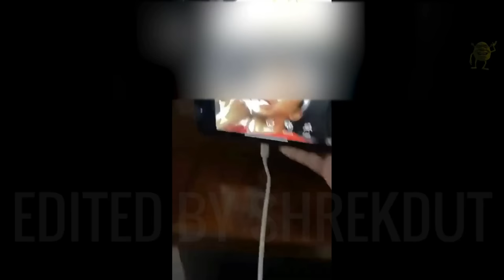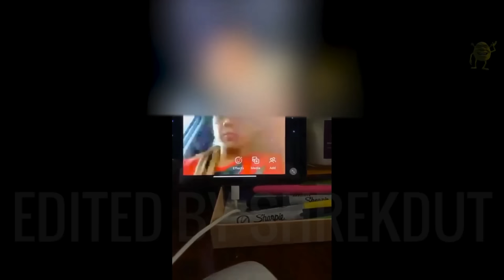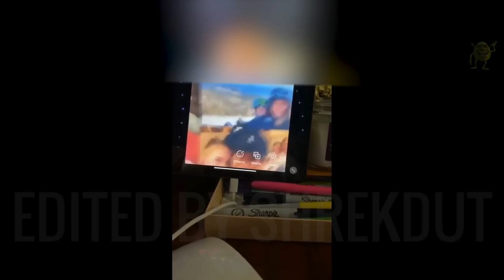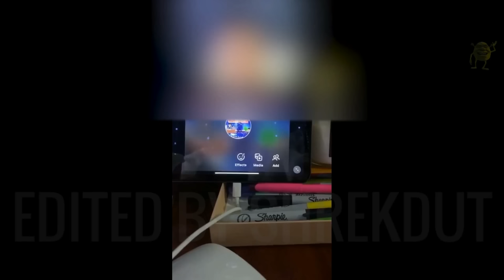Cleopatra Licciardo-Toivola “She-Said-He-Said” with HUSBAND JJJ 🌟Side by Side Comparison🌟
This video is to showcase comparable clips to investigate the two opposing versions of events offered by Cleopatra Licciardo-Toivola and her husband JJJ.

This was not made to discredit any parties involved but was made to be thought provoking so that people can form their own opinions.